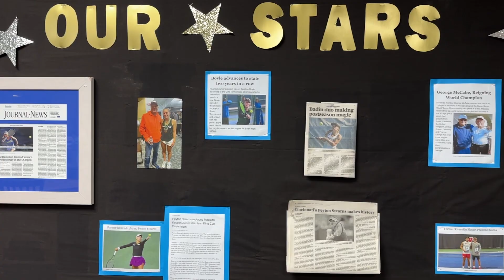2023 Small Business Person of the Year: Roland Lutz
2023 Small Business Person of the Year: Roland Lutz